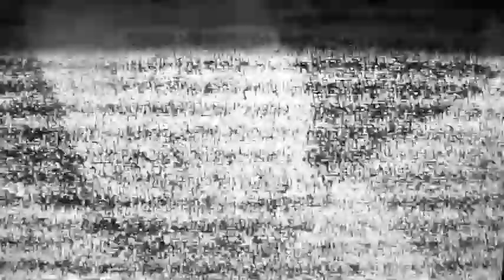Sydney University Village TV Episode 2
Here is our second episode of the Sydney University Village TV.

Hope you enjoy and come to all the events!